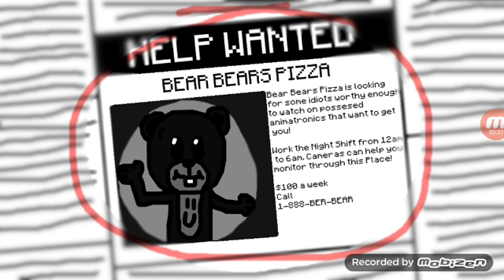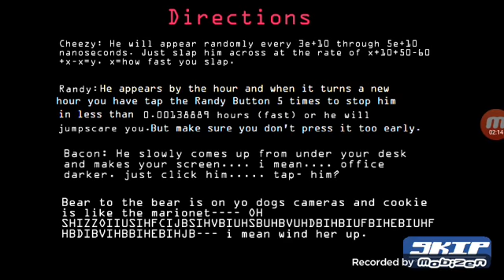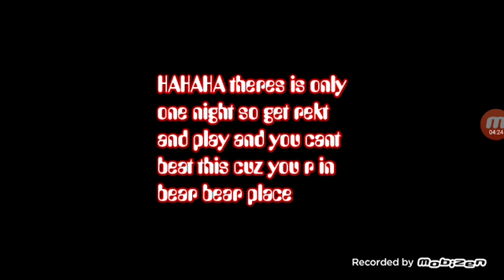I FAILED 3 TIMES FNABB 1 The Return Part 1